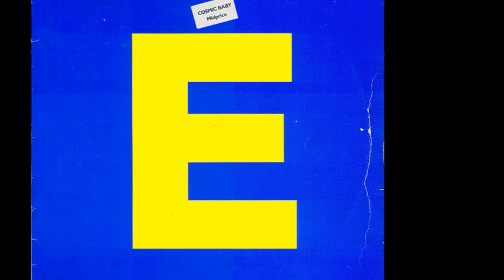Startrek - Energy (B2)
Various - E
Sello:Big Sex Records
Formato:Vinilo
País:Germany
Publicado:1989
Género:Electronic
Estilo:Techno
Mixed By Lord Ray, Robert Bunzel
Producer - De Luxe 63
Composed By De Luxe 63
Mixed By De Luxe 63